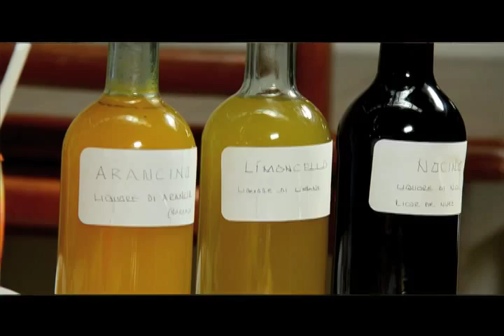SOCIALITE 26 marzo B1